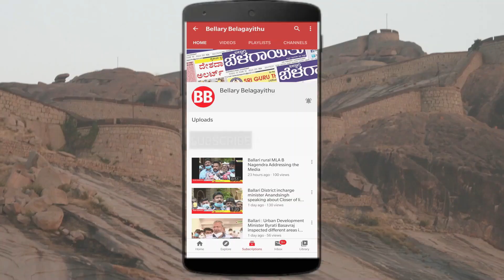VIMS Trauma Centre Turns Lifesaver For Trauma Victims | World Trauma Day | Bellary Belagayithu